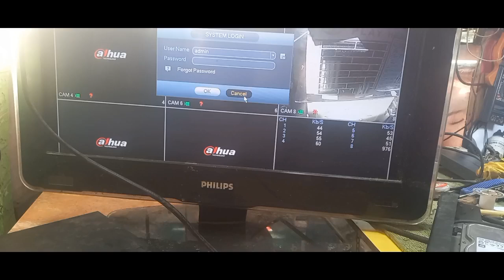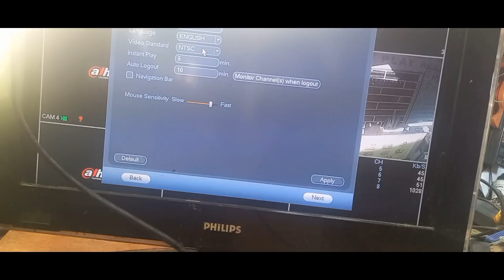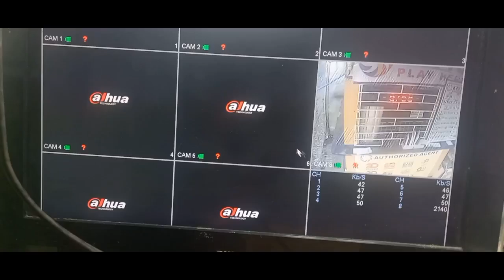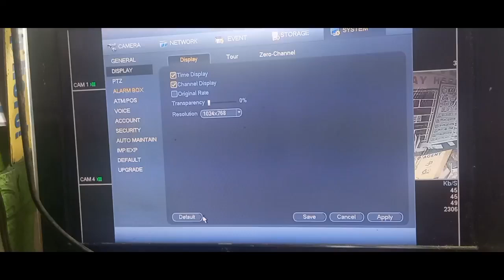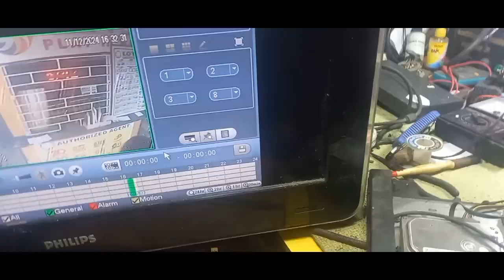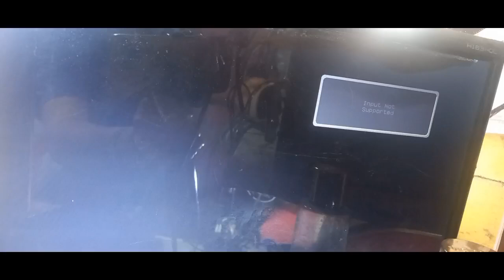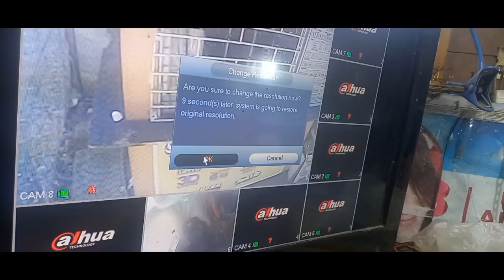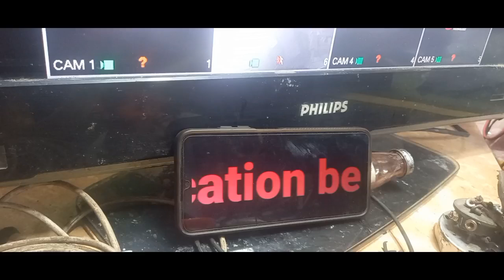CCTV camera input not supporrted display problem